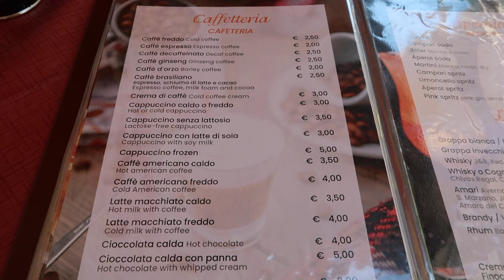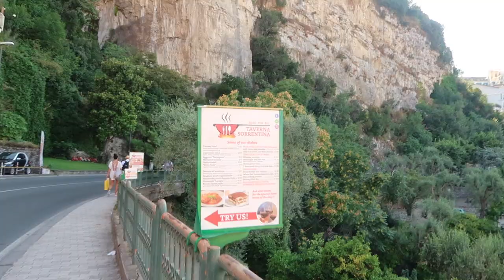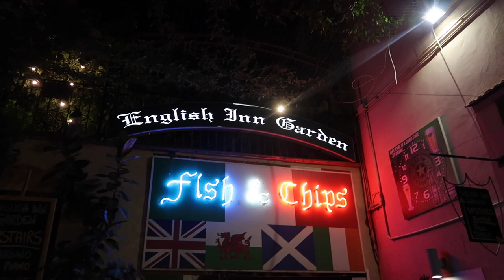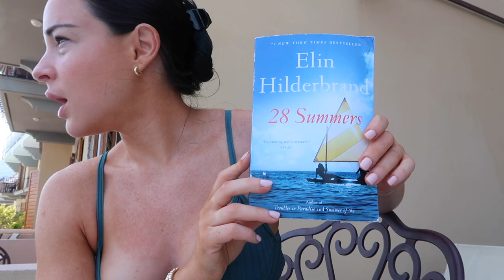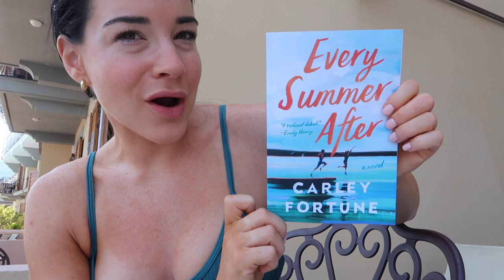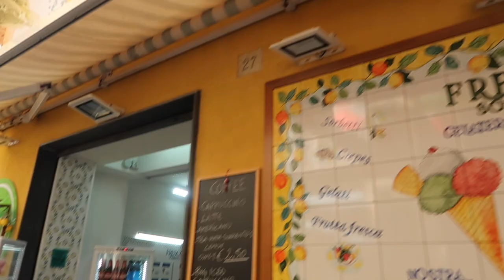TRAVEL VLOG SUMMER 2022 SORRENTO ITALY: best places for dinner in Sorrento, scenery, and more!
Books I’m reading:
28 Summers
Every Summer After Book
Amazon beige purse
Lip gloss I used

FAQ:
Mascara I use
Camera I use
Mini gold hoops I wear
Chain earrings I wear